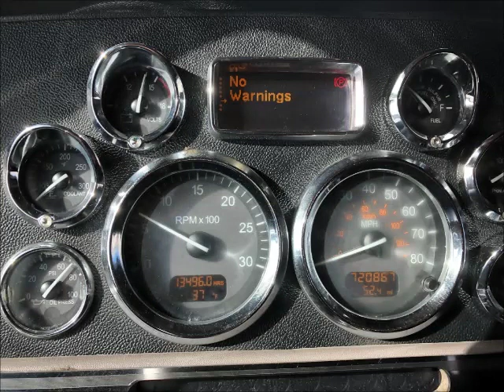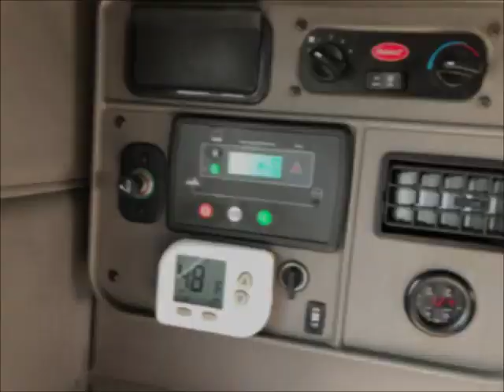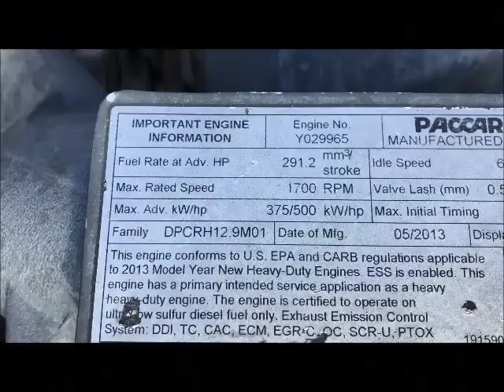2014 PETERBILT 386 For Sale